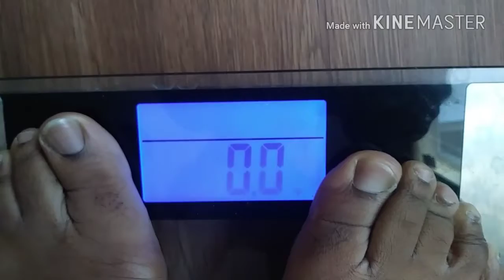WEIGH IN #5 | WEIGHT LOSS JOURNEY 2018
Current Weight Status :

Starting Weight: 186.7lbs

Current Weight: 176.8lbs

Last week Weight:178.8lbs

Left Arm: 11in.

Right Arm:11in.

Breast 37.8in.

Waist: 29.8in.

Middle:34in

Hips:40.5in

Left Thigh:23in.

Right Thigh:23in.

Social Media/Business:

I N S T A G R A M: @__tiararaquel